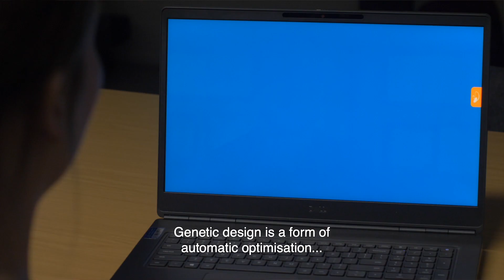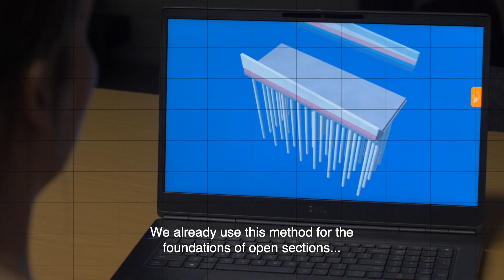Finalist Prins Friso Ingenieursprijs 2023 - ir. Simone de Rijke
Finalist Prins Friso Ingenieursprijs 2023 - ir. Simone de Rijke, Consultant structural engineering & automation bij @anteagroupnederland.

Simone de Rijke onderzoekt hoe automatisering het ingenieursvak kan versterken en creëert constructieve automatiseringen voor een betaalbaardere en duurzamere toekomst voor Nederlandse infrastructuur. Ze werkt samen met een team van jonge ingenieurs en senior experts om tools te ontwikkelen voor automatische optimalisatie en is ook bezorgd over de uitdagingen van digitalisering, waaronder de veiligheid en kwaliteit van ontwerp voor mensen. Met genetische technologie, een vorm van automatische optimalisatie, gebruiken ze kunstmatige intelligentie om de ontwerpen van de funderingen van open motoren te optimaliseren, wat leidde tot kosten- en CO2-besparingen in eerdere projecten. De ingenieur blijft cruciaal in dit proces en automatisering is slechts een hulpmiddel. Simone vindt het geweldig dat ze met het team een nieuwe werkmethode hebben gevonden die een positieve impact heeft op het ingenieursvak en de uitdagingen in Nederland.

*KIVI, het Koninklijk Instituut Van Ingenieurs*
KIVI is er voor alle ingenieurs (ir./ing.) in Nederland. We organiseren netwerkevenementen, bieden een platform voor kennisdeling, en stimuleren de ontwikkeling van technisch talent door trainingen en coaching programma's. Ingenieurs zijn de drijvende krachten achter technologische vooruitgang, essentieel voor het vormgeven van onze toekomst.